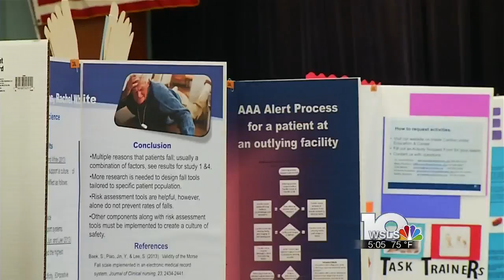Carilion encouraging nurses to further education